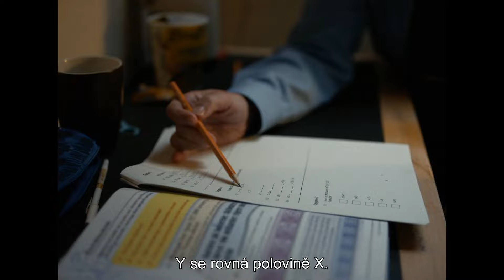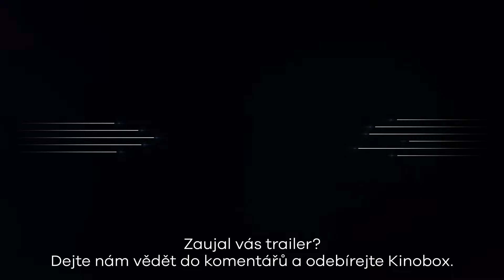Dozorkyně (Sons): CZ HD Trailer (2024)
Dozorkyně Eva (Sidse Babett Knudsen) je díky svému férovému přístupu oblíbená mezi vězni i kolegy. V okamžiku, kdy je do věznice převezen tajemný trestanec číslo 017, však Evin vyhlášený cit pro spravedlnost zatemní touha po osobní pomstě. Na oddělení se zvýšenou ostrahou rozehrává se svým novým svěřencem nebezpečnou hru na kočku a myš, která může zničit její pověst i kariéru. Po svém nervy drásajícím debutu Tísňové volání přináší dánský režisér Gustav Möller další psychologický thriller, který vás přiková k sedačkám. Hlavní role ve filmu Dozorkyně (Sons) hrají: Sidse Babett Knudsen, Sebastian Bull, Dar Salim, Olaf Johannessen a Marina Bouras.

Trailer na film Dozorkyně (Sons) je s českými titulky